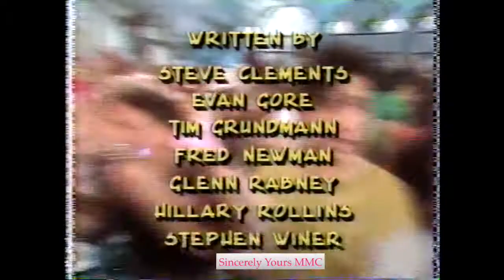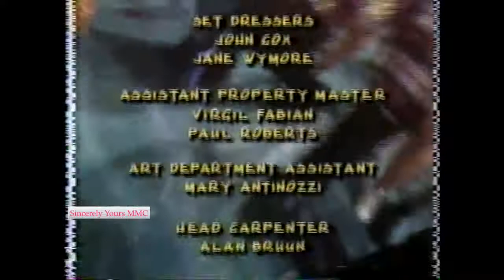MMC: The Knowledge with End Credits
Season 4, Episode 24 (original airdate October 10, 1991)

Starring: Mylin Brooks with Rhona Bennett, Nita Booth, Blain Carson, JC Chasez, Tasha Danner, Dale Godboldo, Tony Lucca, Terra McNair, Matt Morris & Kevin Osgood